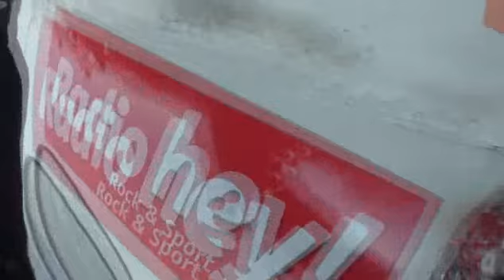4-Way VFS: Norway (Team: Blue Pelican) - Round 4 (501 4)